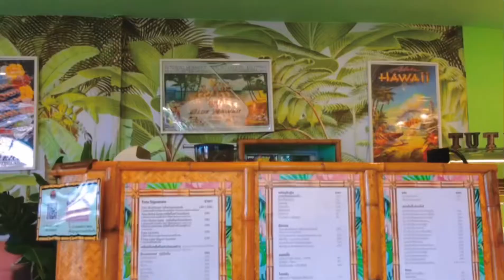🇹🇭Pattaya | Pattaya TuTu Beach | 泰国芭提雅TutuBeach🏖🏝 Ep 2